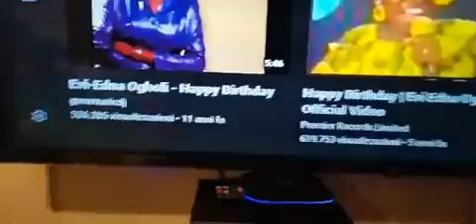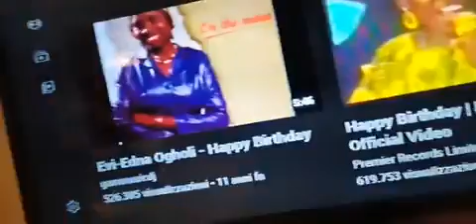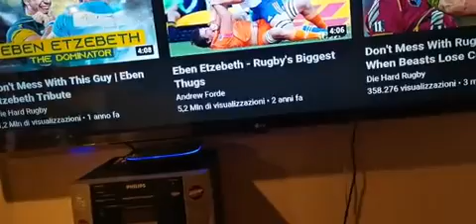SURPRISE BIRTHDAY PARTY FOR STELLA FUNMILAYO AWODEYI